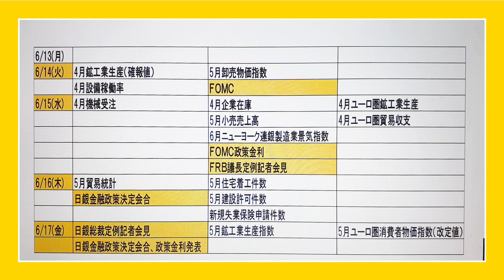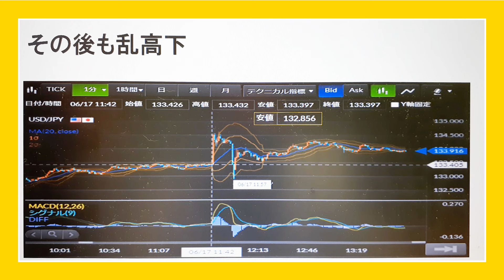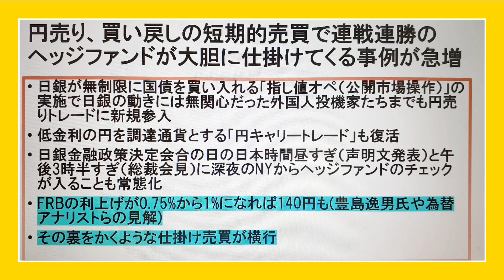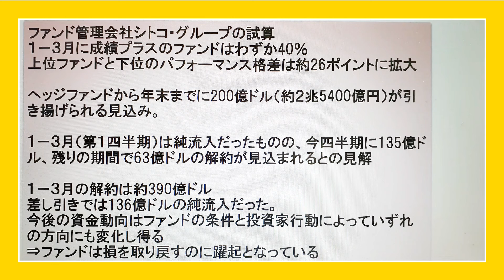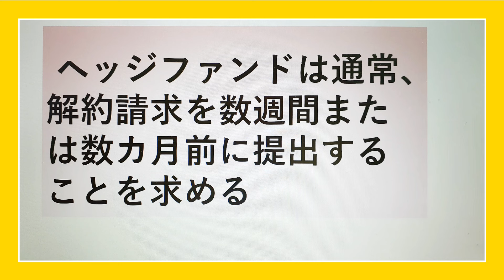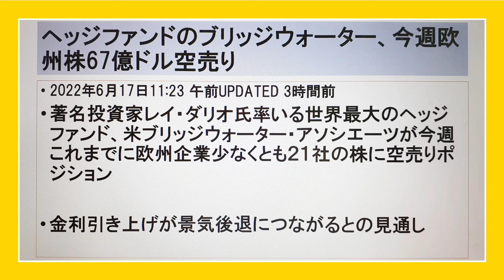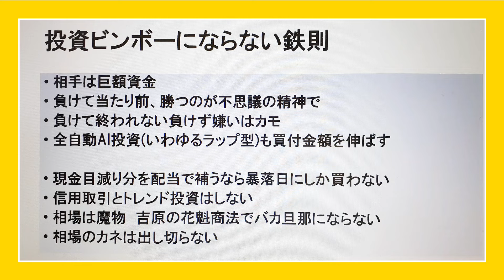木村佳子の気になる銘柄 「大損ヘッジファンド断末魔 大荒れ相場で投資ビンボーにならない鉄則」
【木村佳子の講演予定】
●6月27日札幌　　日本証券新聞社主催　札幌駅からすぐの自治会館
●6月30日東京　　日本証券新聞社主催
●7月9日　　　新居浜商工会議所主催　　新居浜リイガロイヤルホテル
●7月16日　　　神奈川FP　スタディグループ主催
●8月26日　　　洲本　　日本証券新聞社主催